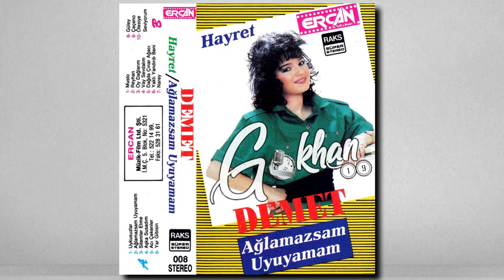Demet - Sitemler Etme 1990